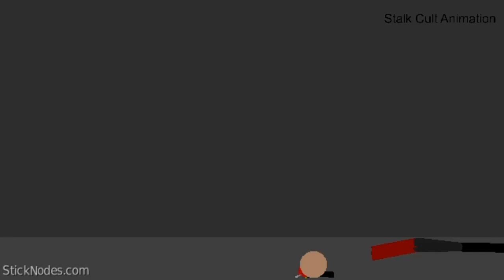Robloxian highschool Creepypasta Animation | Episode 2 | the mines